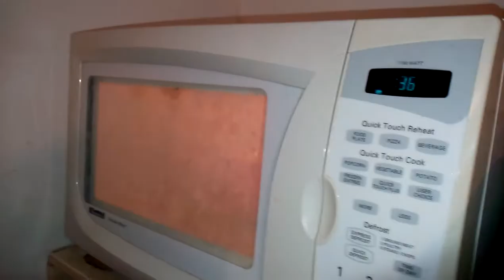Kaisar GuestHouse Toronto Microwave Oven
Random sparks when heating oatmeal even though there obviously is no metal. This is an intermittent problem and although I mentioned it to the landlord weeks ago, he refused to do anything about it.